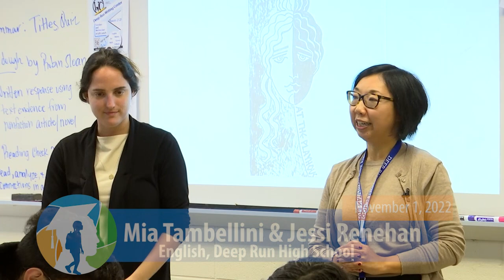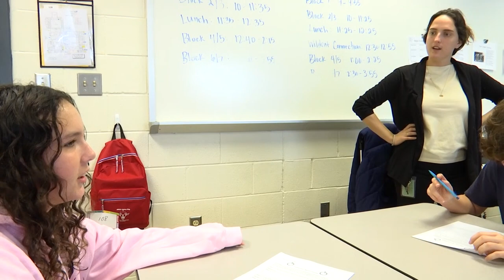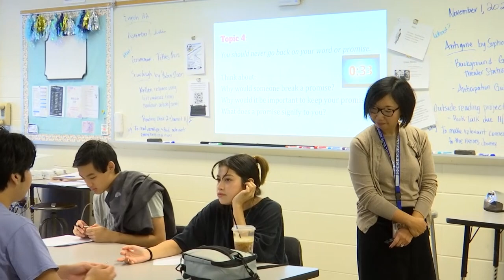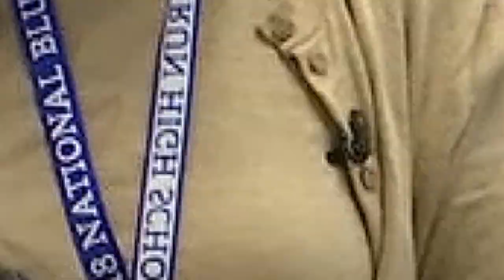Henrico Learning Today - Deep Run High School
HCPS TV stopped by Ms. Tambellini's 10th grade English class as she as Ms. Renehan had their students participate in some "Speed Dating" as they prepare to learn about the poem "Antigone"